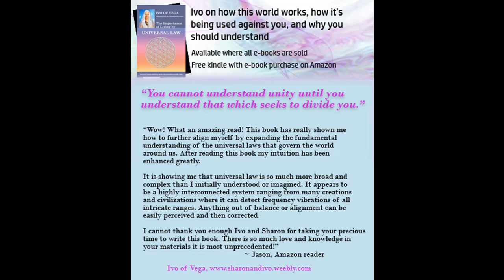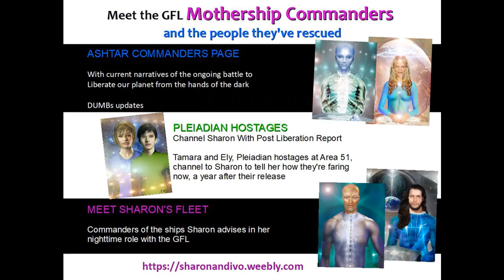Ivo of Vega, Ascension Energies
Ascension Energies

Ivo on Universal Law

Sharon Stewart: Stop Being a Victim!

ET Profiles
Get Your FAQs straight